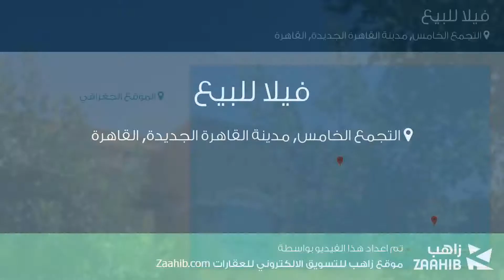فيلا للبيع في التجمع الخامس, مدينة القاهرة الجديدة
تفاصيل العرض:-

رقم: 3629532

تاون هاوس متشطب سوبر لوكس كبموند ديار بارك بالقاهره الجديده

ميزات:-